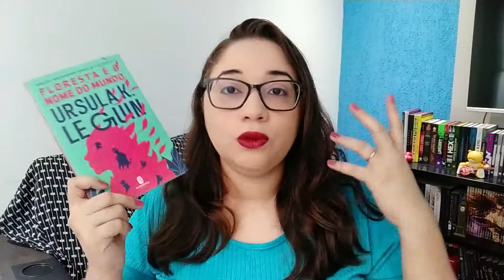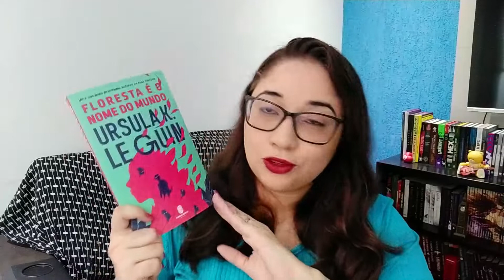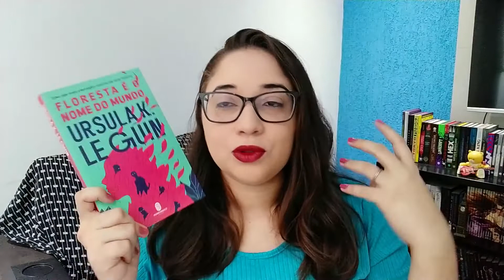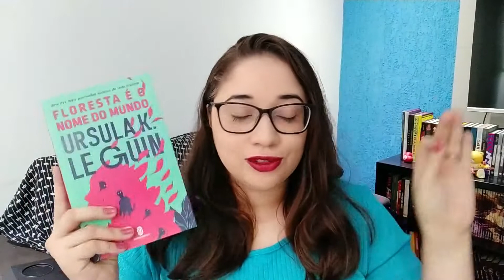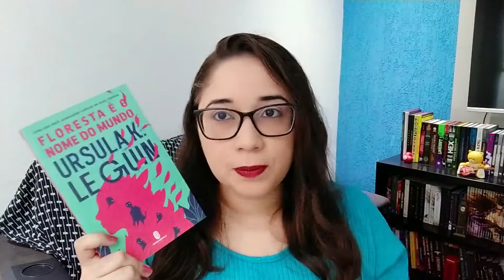FLORESTA É O NOME DO MUNDO, de Ursula Le Guin, prova como o ser humano é tóxico 🌳| Biblioteca da Rô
Oi, gente! Tudo bom? Hoje vamos conversar um pouco sobre a minha experiência o livro FLORESTA É O NOME DO MUNDO, da UrsulaLeGuin , publicado pela Editora Morro Branco.
🎁LISTA DE DESEJOS - Faça uma leitora feliz

💰Realize compras pelos links e ajude o canal sem pagar nada a mais por isso:

Beijinhos!